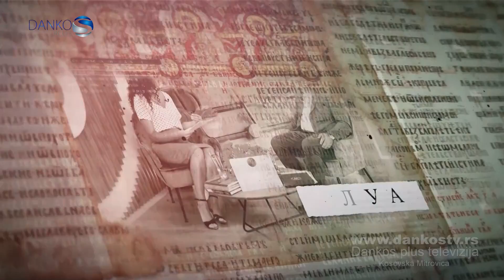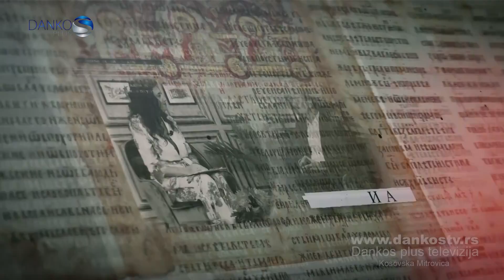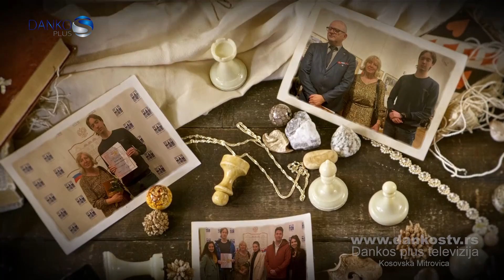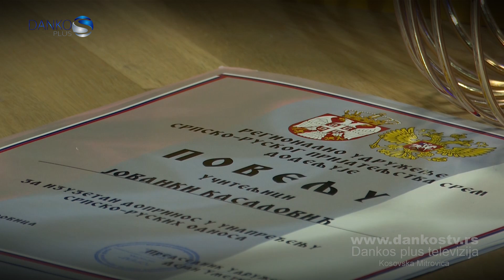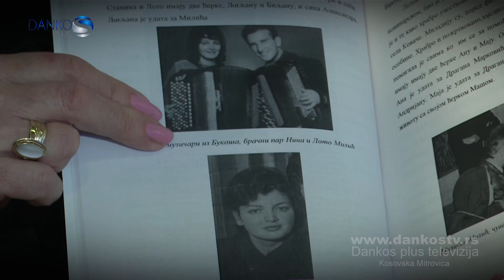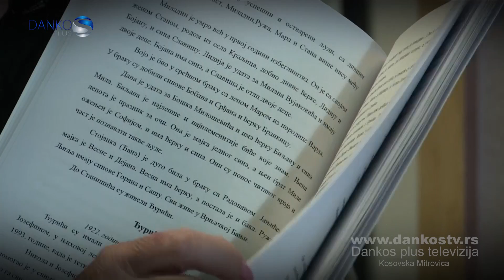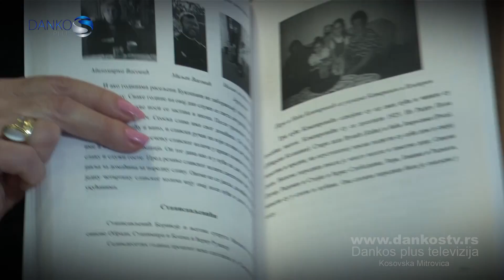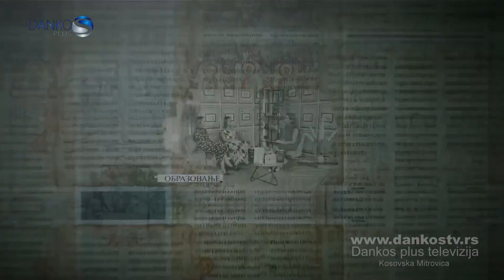PERGAMENT - JOVANKA KASALOVIĆ - DANKOS PLUS TV KOSOVSKA MITROVICA S2 - E25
Гошћа емисије Пергамент је Јованка Касаловић, учитељица и ауторка књиге ,,Костићи“. Књига ,,Костићи“ је документарне, историјске, фактографске, али понајвише сентименталне вредности. 1999. године због ратног вихора и пустошења села Букош крај Вучитрна морала је са својим мештанима да оде из села и да започне живот на другом месту. Тих година када је ваздух мирисао на крв, смрт и гареж, Букошани су живели у страху за своје животе, а по одласку из села њихове куће су спаљене до темеља. Букош је изнедрио много образованих и угледних људи који су се расули посвуда после избеглиштва, а управо ова књига их поново окупља, она је сведочанство живота Букошана, омаж и сећање на многе људе који више нису са нама, међу којима је и њен отац. О књизи, Букошу и Букошанима, о учитељском послу и многим другим темама разговарала сам са Јованком Касаловић.

LOLE RIBARA BB
38220 KOSOVSKA MITROVICA